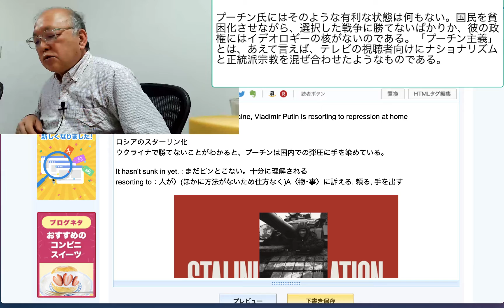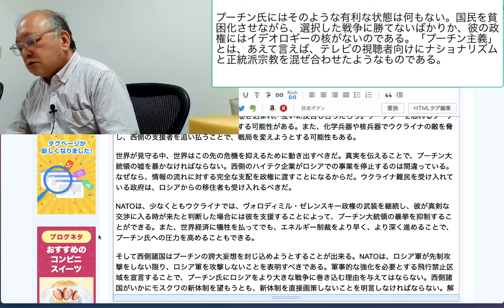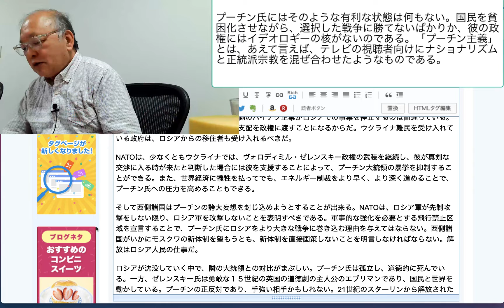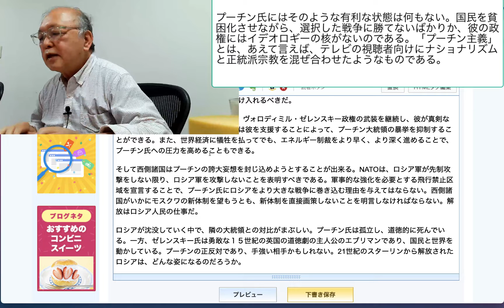プーチン氏にはそのような有利な状態は何もない。国民を貧困化させながら、選択した戦争に勝てないばかりか、彼の政権にはイデオロギーの核がないのである。「